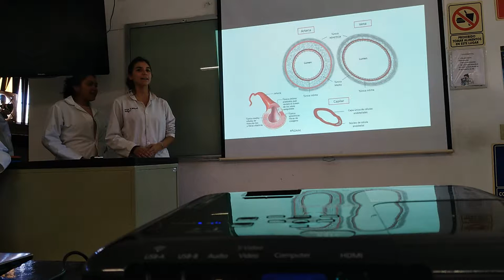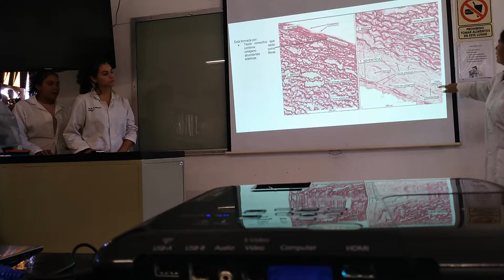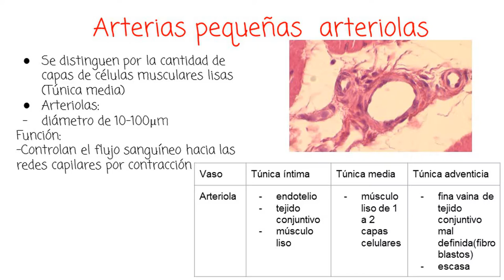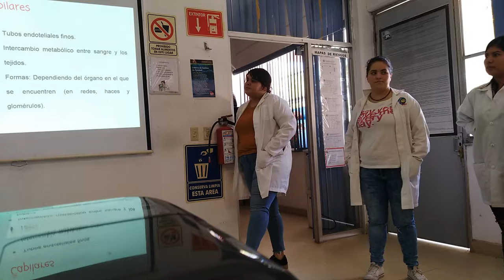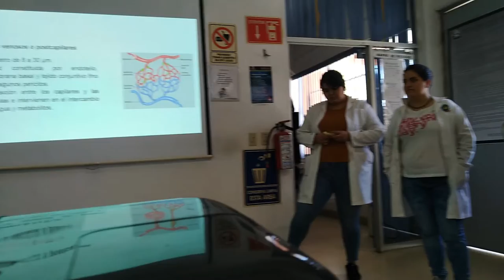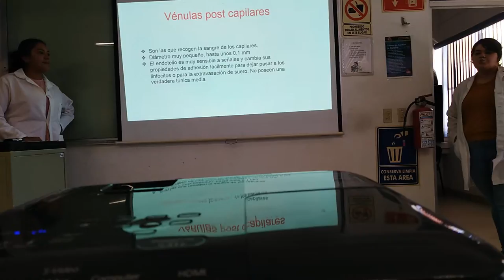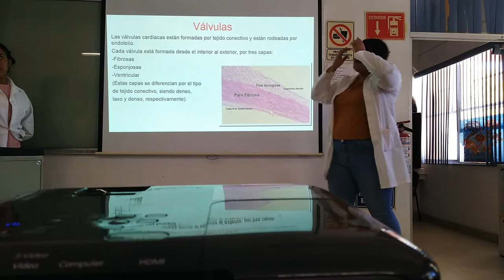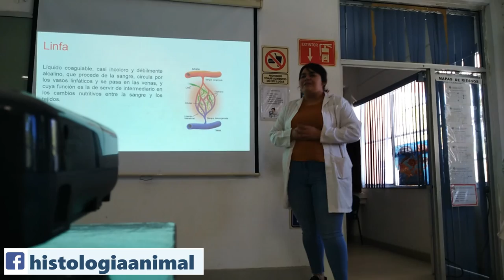Sistema Circulatorio - 18-I TV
Exposición escolar del tema Aparato Excretor para el curso 2018-I TV.